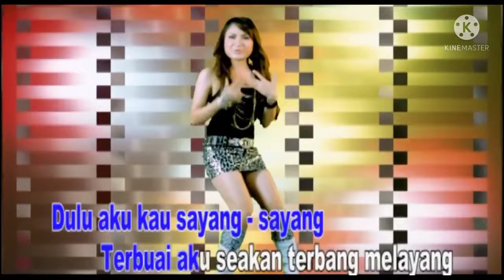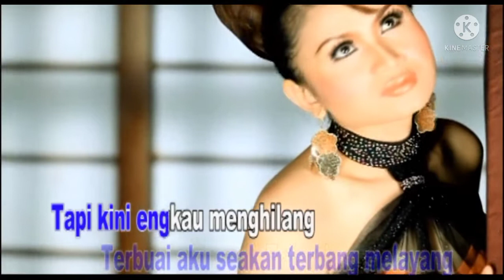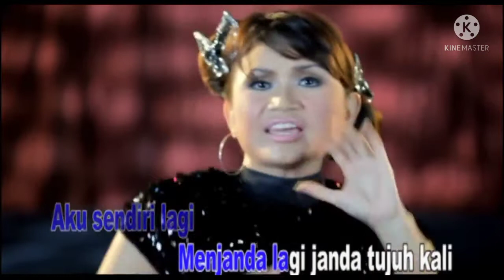Naya Revina - Janda 7 Kali [House Mix] || (Official Music Video)